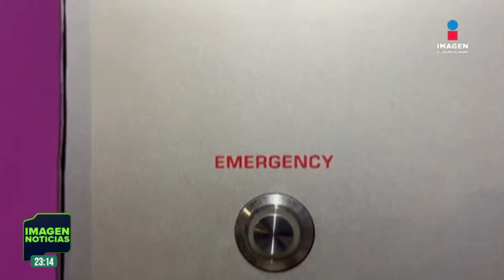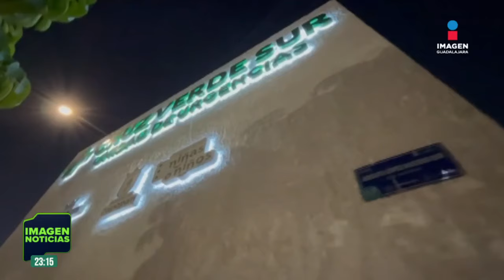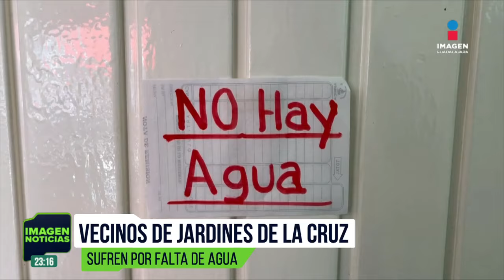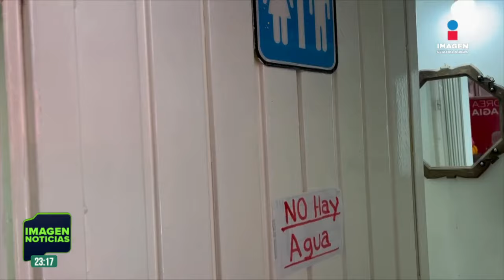Noticias con Rey Suárez | Programa completo 25 de noviembre de 2024